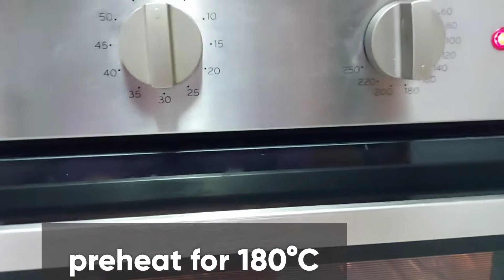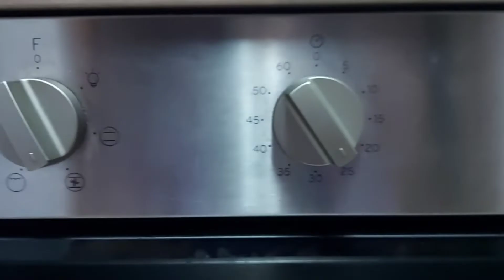Easy way to bake Fudgy Brownie (Step by Step)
Fudgy Brownie is one of my families favorite dessert. Try it and im pretty sure you will gonna love it.